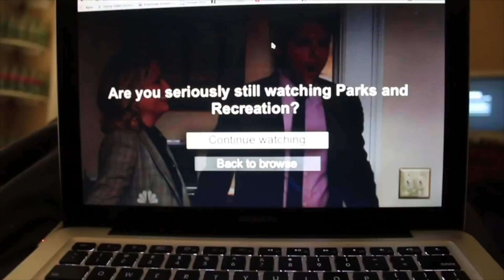It's Ok To Be Single, Actually (Ft. Shgurr)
Sometimes there's a stigma that comes with not being in a relationship. So here are some of my animated stories about relationships, crushes, and why it's ok to be single.